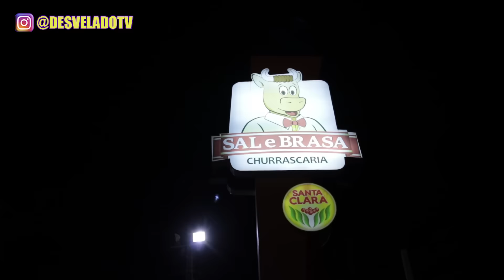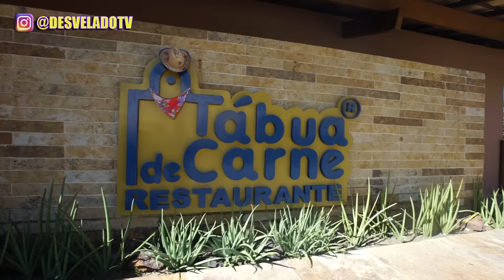¡Un viaje EXTREMO en Brasil! - La Vida Del Desvelado Ft. Ni Tan Zorron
Fuimos con Diego a Brasil a vivir los 5 días mas locos de nuestras vidas. Un viaje que sin duda nunca olvidaré. Gracias a por la invitacion. Deja tu like!